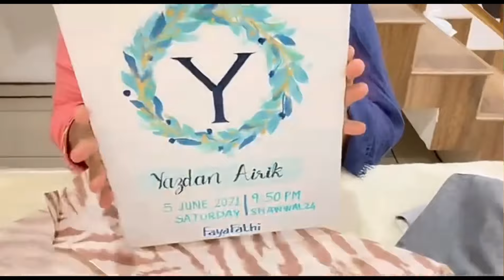Yazoo Baby ക്ക് കിട്ടിയ ആദ്യത്തെ Gift |Malayalam|Fayafathi Zone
▬ SOCIAL MEDIA ▬

▬ STAY UP-TO-DATE! ▬